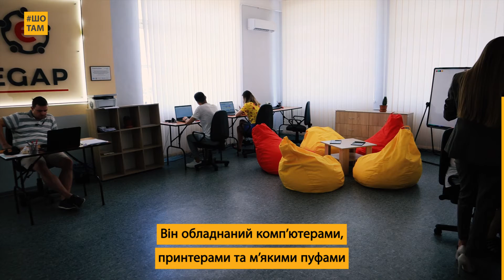Допомога переселенцям з Луганщини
У Дніпрі працює тимчасовий прихисток для мешканців Луганщини — Шелтер переселенців Луганщини.

Тут можна отримати медичну, психологічну допомогу та переночувати. Поруч з шелтером працює коворкінг-центр для переселенців: тут є можливість попрацювати за комп’ютером та випити кави на м’яких пуфах.

Більше — у сюжеті!